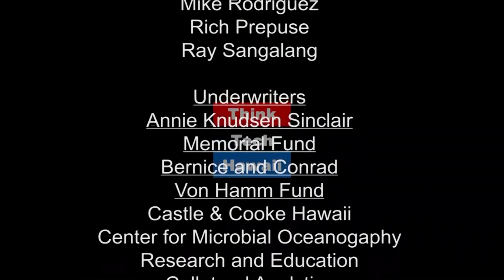Inter Korean Relations and PyongChang Winter Olympics Think Tech Asia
Professors Yoonkyeong Nah of Yonsei University and Seokwoo Lee of Inha University in a discussion about the very interesting things that have taken place since Kim Jong-un has agreed to participate in the Winter Olympics.